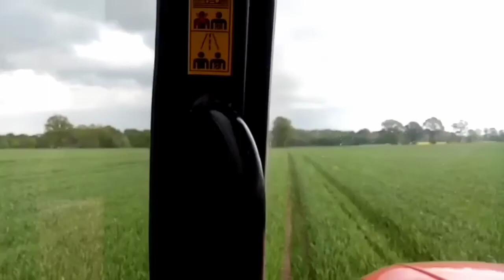Pierwszy dzień nawozów i oprysków na pszenice! *Awaria*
Po długiej przerwie powracamy!